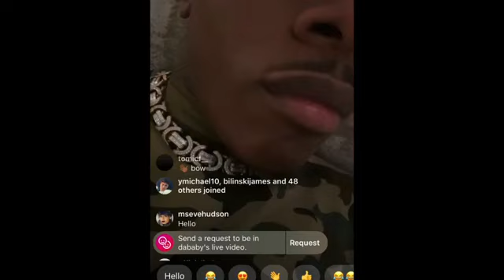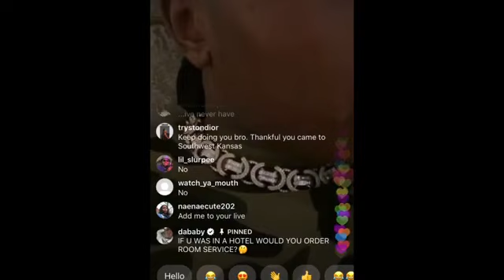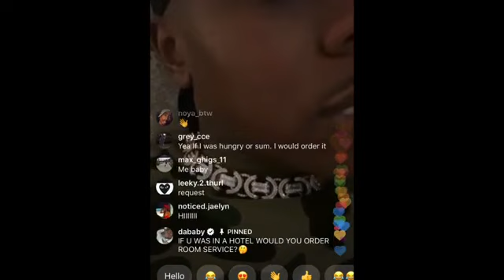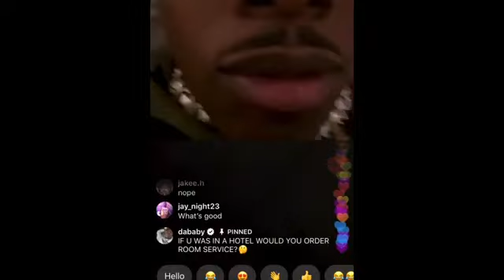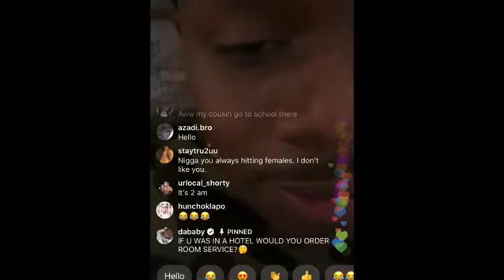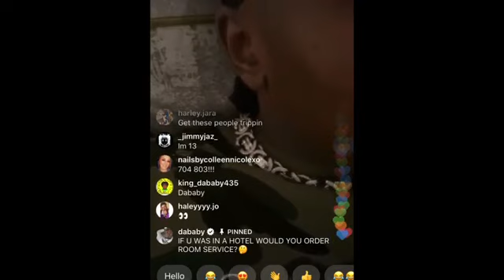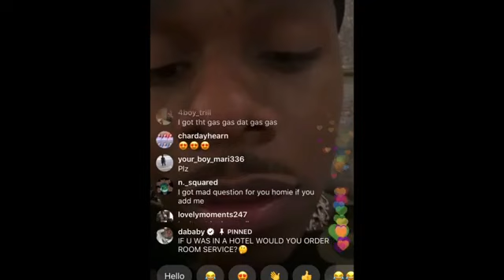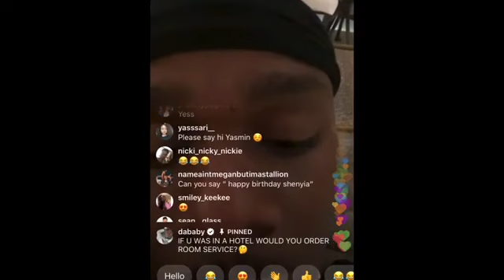DABABY IG LIVE (MARCH 28)💥💥(new music coming )